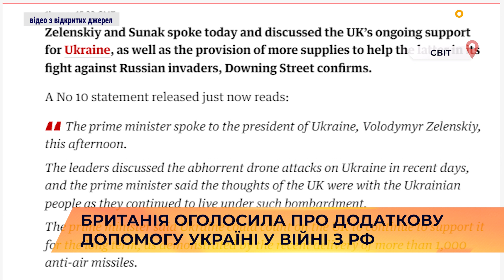Британія оголосила про додаткову допомогу Україні у війні з рф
Президент України Володимир Зеленський провів телефонну розмову із прем'єр-міністром Британії Ріші Сунаком. Очільник британського уряду пообіцяв додаткові поставки допомоги Україні для боротьби з росією. Про це повідомляє видання The Guardian.
Лідери двох держав обговорили постійну підтримку Великобританією України, а також надання додаткових поставок для допомоги у боротьбі з російськими загарбниками.
Ріші Сунак зазначив, що Україна може розраховувати на довгострокову підтримку Великобританії, про що свідчить нещодавня поставка понад 1000 протиповітряних ракет. Також ведеться робота з надання додаткового озброєння у найближчі тижні та місяці для забезпечення перемоги України на полі бою.